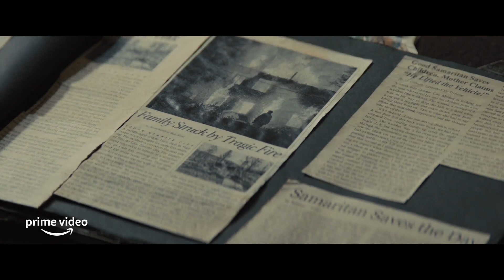Samaritan - Official Trailer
Samaritan - Official Trailer _ Prime Video